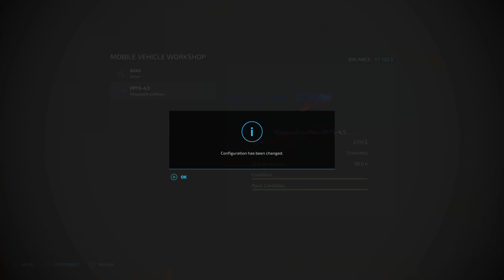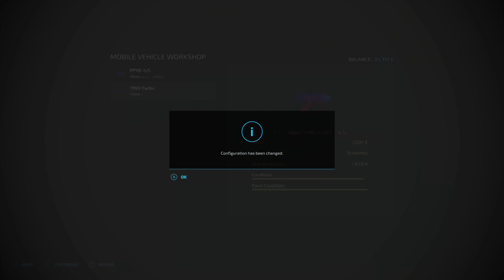Thornton Revamp FS 22 Normal Eco SFS Total Realism 1st Person No AI (so far) Ups & Downs Ep 2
Thornton Revamp - Thornton Farm - FS 22 - Crafted Start from Scratch - Unique start - 1st person perspective throughout - Fresh start never done before (by me) - 300k 1 Field 1 Tractor the mighty 61 HP Zetor - Definitely a bumpy start but we get there in the end, we see the light at the end of the tunnel by Episode 3